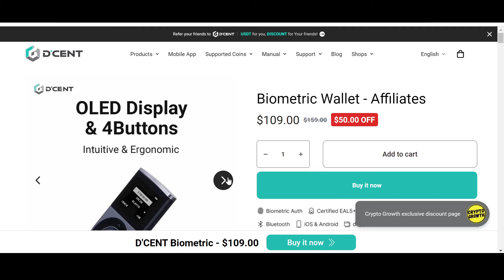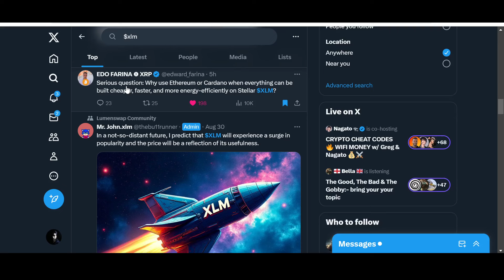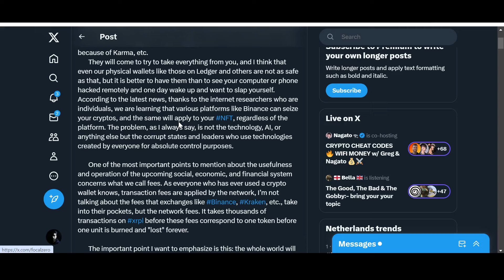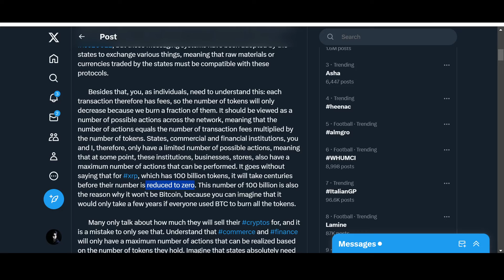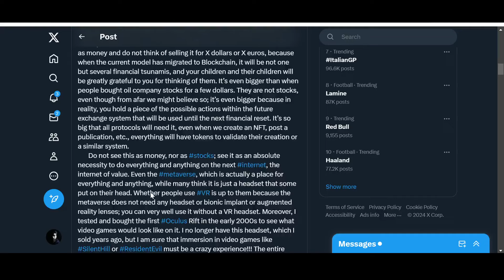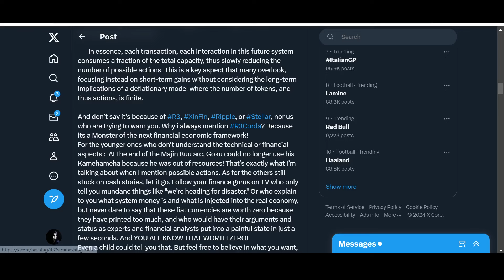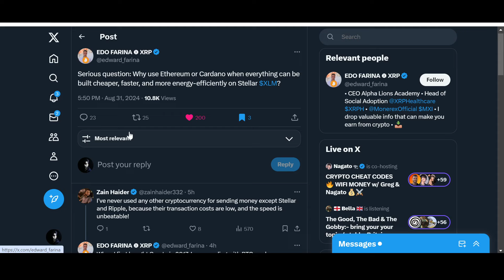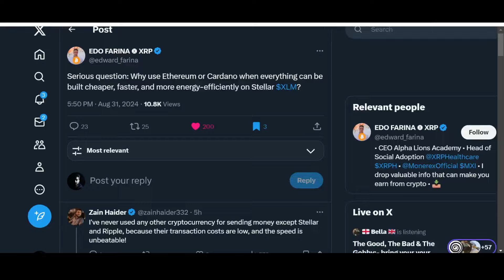🚨 STELLAR XLM: NEW ECONOMIC FRAMEWORK!!!🚨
Stellar XLM is a CRYPTO GIANT!!! $XLM Aims to Transform Finance.

Welcome to Crypto-Growth. A Crypto Channel where hand-picked Utility Coins, namely, $XDC $XRP $XLM $WTK $LCX $DAG $HBAR $SHX $QNT $ALGO $IOTA $NXRA $GBEX $TAO $VELO $MNW $CSPR and their Eco-system will be discussed. From latest news and updates to coin analysis, price predictions, reviews and comparisons. If you are interested in any of that stuff. CRYPTOGROWTH is the place to be. UTILITY CRYPTO; TAKING OVER!

GET ATTRACTIVE DISCOUNTS ON D'CENT PRODUCTS BY USING CRYPTO GROWTH LINKS !